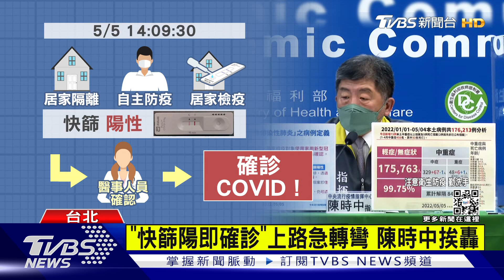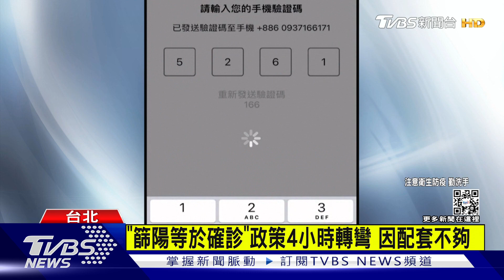「快篩陽即確診」上路急轉彎 陳時中挨轟｜TVBS新聞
指揮中心政策急轉彎，指揮官陳時中下午記者會原本宣布，三大高風險族群，即刻起快篩陽性就等於確診！卻在公布4小時後突然喊卡，說要改到5月12號才開始執行，原因是沒有配套，回報系統也沒有上路